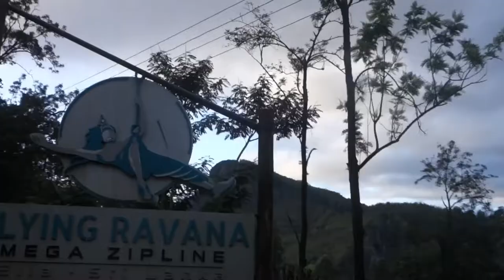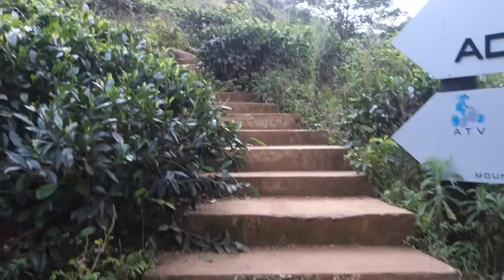Малый пик Адама(Little Adam's Peak),Элла(Ella),Шри-Ланка(Sri Lanka)